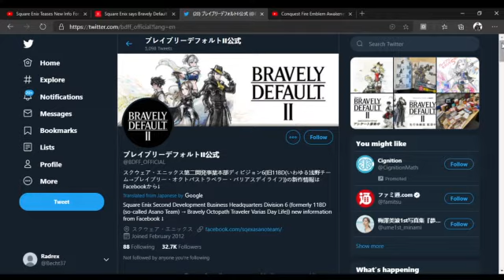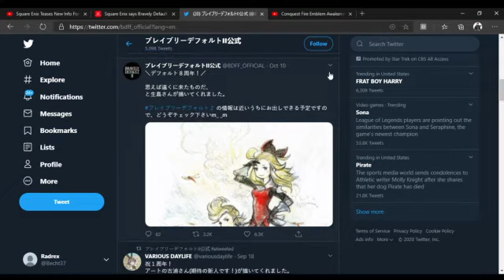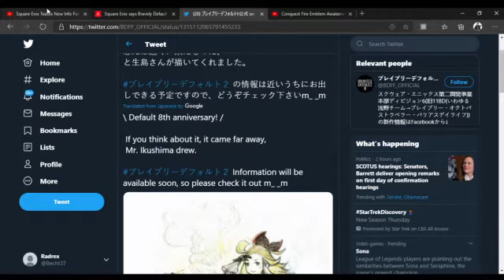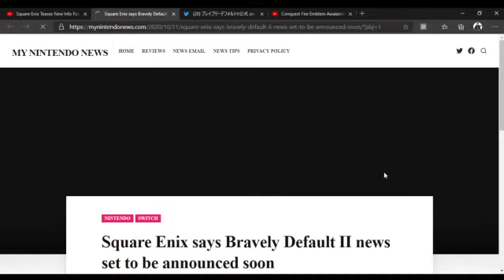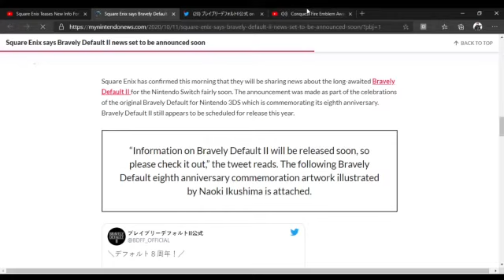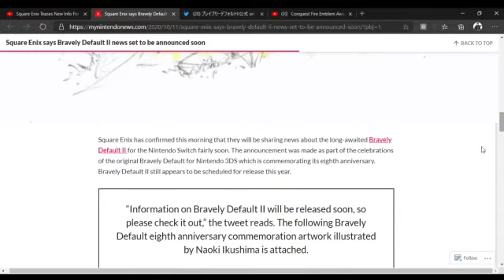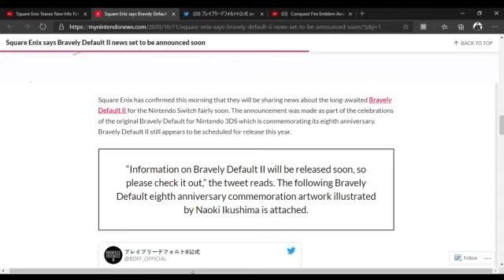Bravely Default 2 News COMING SOON!